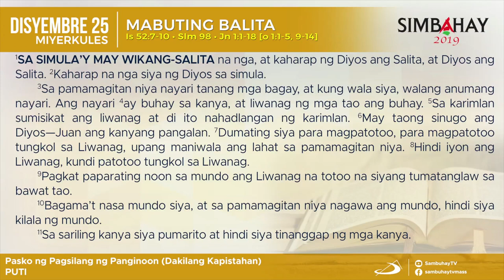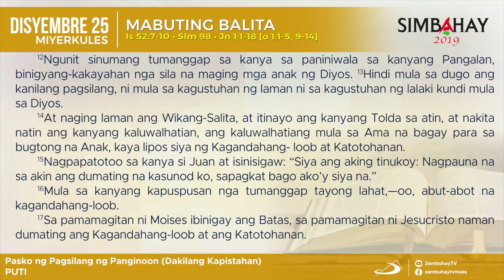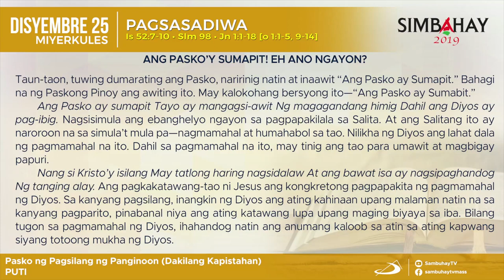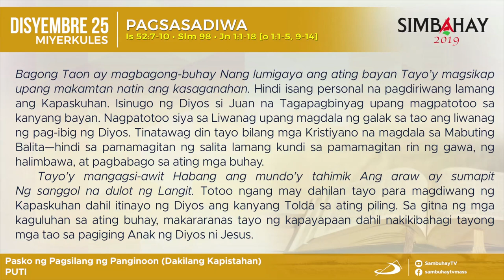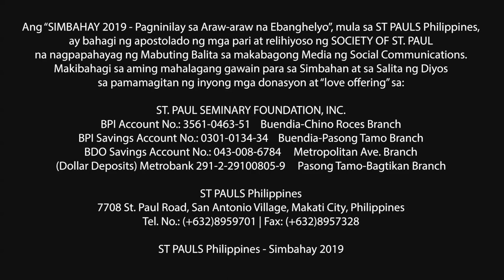Simbahay | Dakilang Kapistahan ng Kapanganakan ng Panginoon | Disyembre 25, 2019